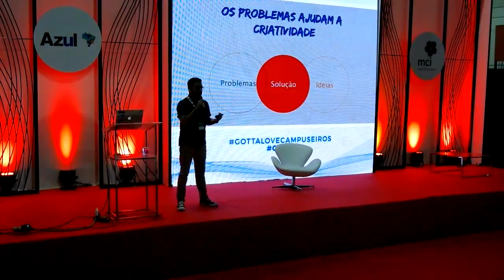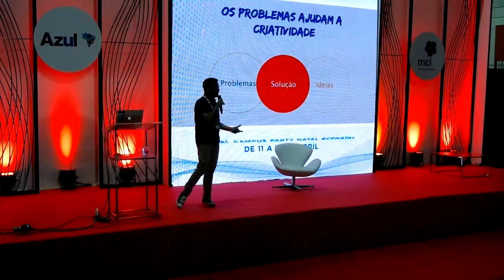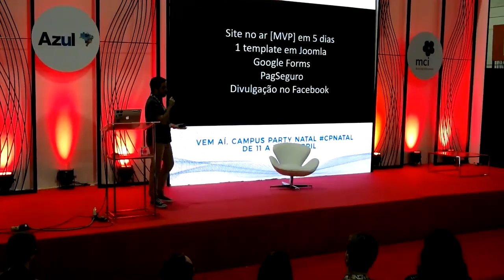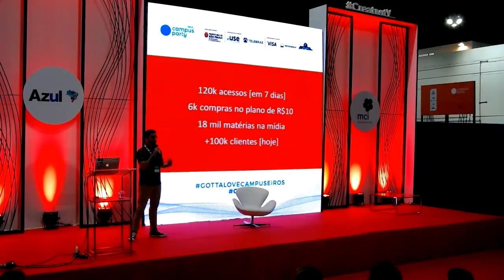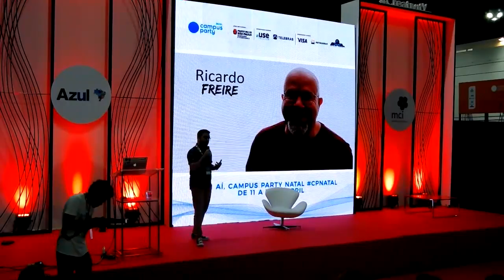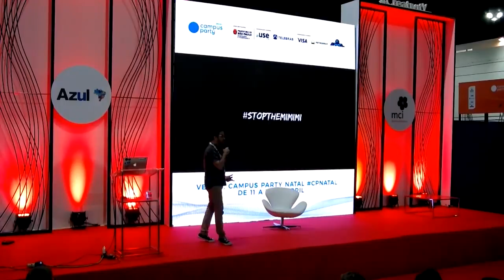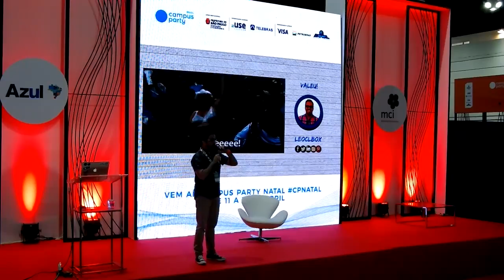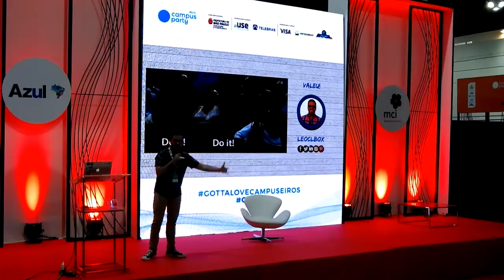CPBR11 - Palco Creativity - 31/01/2018 23:00 - 23:45 - Deu Match! Criatividade e Empreendedorismo!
Leonardo Leitão - Administrador, especialista em Marketing, com experiência de mais de 12 anos como consultor de negócios e inovação no SEBRAE. Diretor de negócios e projetos especiais da Leme Digital, co-curador do espaço de Mídias Digitais da Campus Party Recife, desde sua primeira edição em 2012, e coordenador do Papos em Rede, tradicional evento de discussão sobre cultura digital, marketing e cybercultura em Fortaleza. Foi curador do espaço Mercado Digital na Feira do Empreendedor do Ceará nas edições de 2010 e 2012 e Diretor de Projetos Estratégicos do Instituto InfoBrasil de Inovação Digital – I3D. Ainda encontra tempo para escrever – é autor dos livros “Dicionário de Tecnologia e Inovação” e “Captação de Recursos – Coletânea de instituições nacionais com linhas de financiamento para elaboração de projetos”.